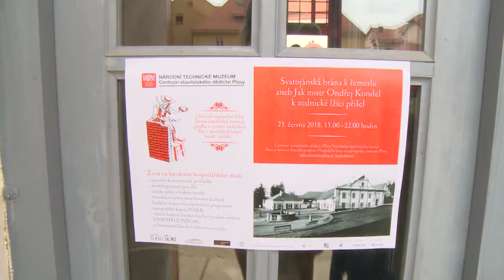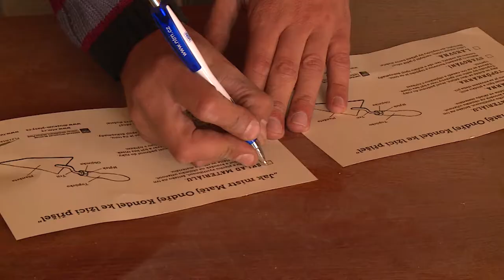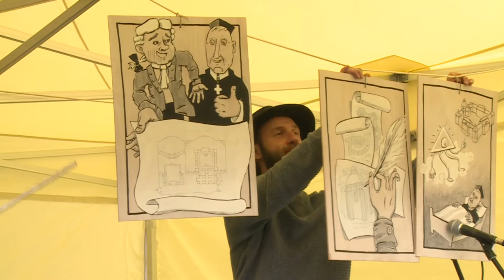Svatojánská brána k řemeslu v Centru stavitelského dědictví Plasy (23.6.2018)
aneb "Jak mistr Matěj Ondřej Kondel k zednické lžíci přišel"